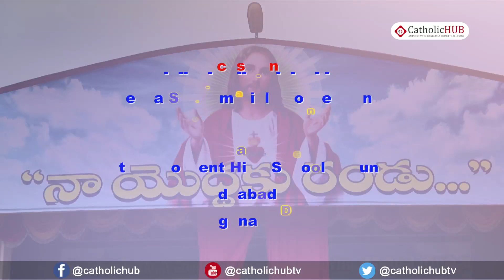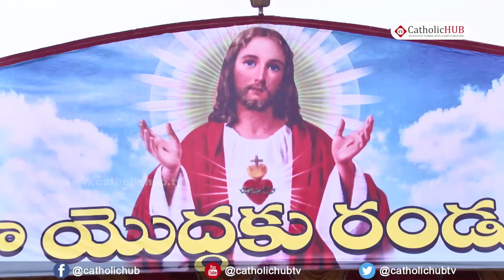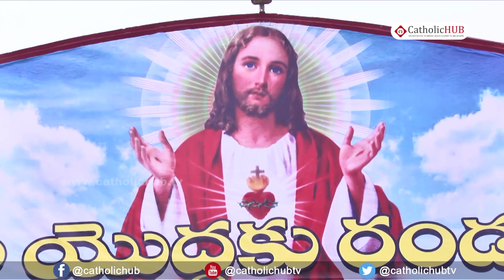"Jeeva Swaram Bible convention" Most Rev Prince Antony Panengaden Bishop of Adilabad. Part 01